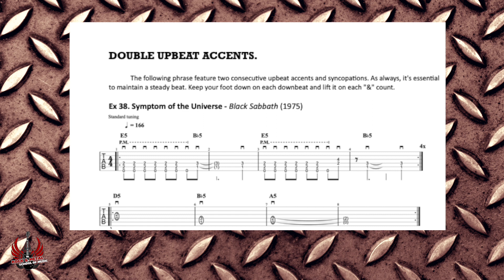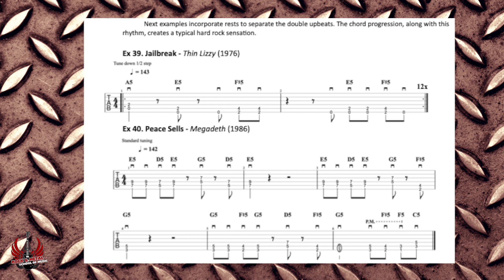35 Double Upbeat Accents | Rock & Metal Guitar, Book 2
Support me on Patreon and you will have access to the Rock & Metal Guitar Books in PDF format (English and Spanish) and the complete YouTube exercise videos without music copyright issues. Whole songs for practice. Also, you will get the mp3 audio tracks for the exercises, including backing tracks and personal assistance by email.